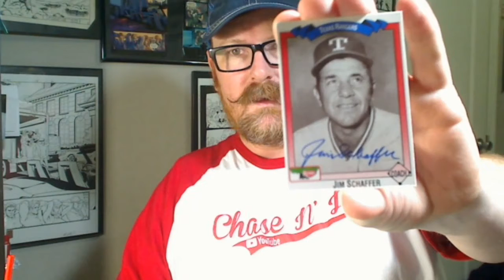TTM S04E15: Corruption